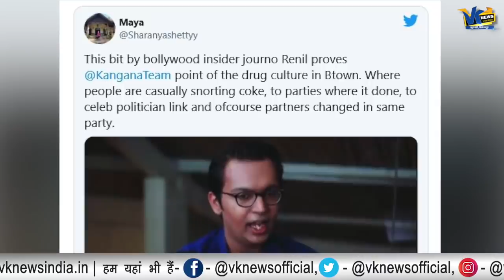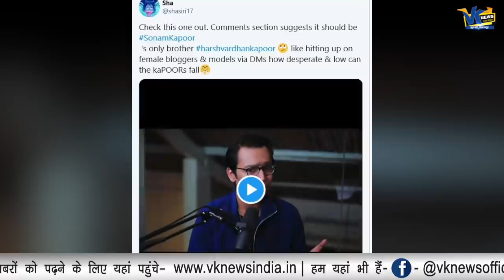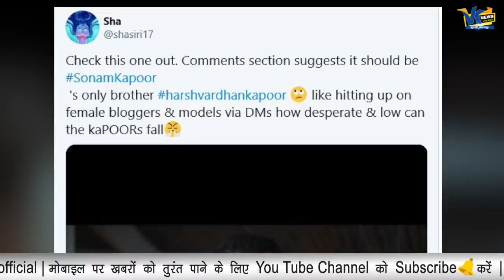रेनिल अब्राहम का वीडियो वायरल, बताया बॉलीवुड पार्टीज़ के अंदर क्या-क्या होता है!